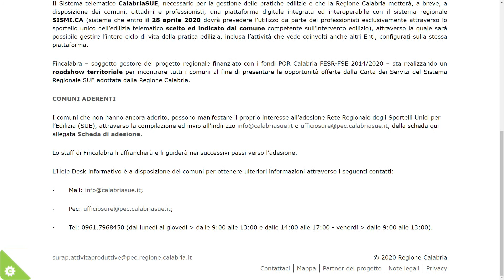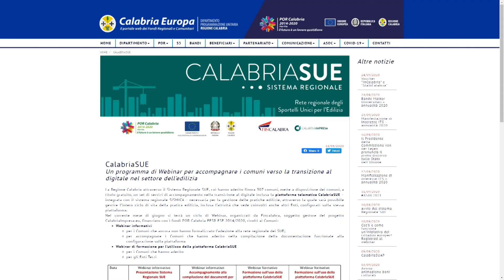CALABRIA PRIMA REGIONE IN ITALIA CON UNA PIATTAFORMA DIGITALE PER L'EDILIZIA